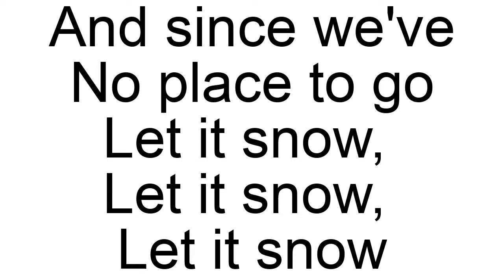Angelica Hale's - Let It Snow Lyrics